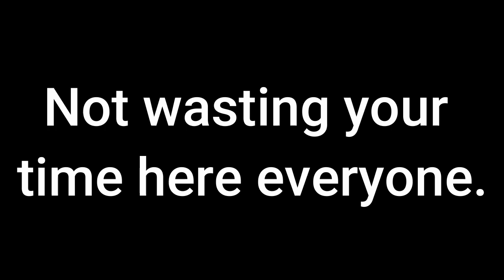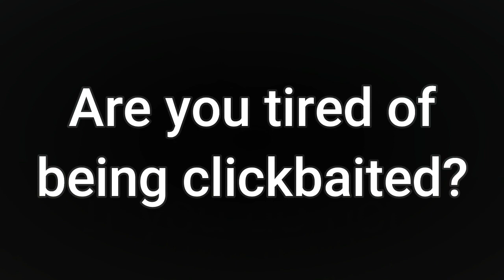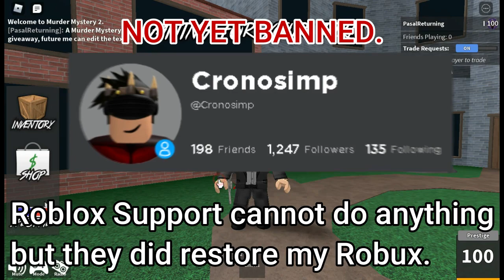Great Returning's Murder Mystery 2 Giveaway #1 (1P) (CLOSED)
Everyone I always like giving away stuff to people be it currency or items due to a fact that I was not given any even once throughout the years of being on Roblox hoping to win but either lose or scammed. I do not want that happening to other people, I do not want it so! Not what my friends and I have experienced so much wasted time dreaming of something big but ceased.

I kept mentioning that but really that did happen and it is worth mentioning it to those who has not heard it. I cease now until the next video about that scenario and back to the video's purpose! Thank you to ghost!#1335 on Discord for drawing me into her art style, very cute! I be keeping that for people and I to see have it on my favorite list! But I do keep all artworks, thank you again!

0:00 Great Returning Newest Intro #2
0:12 MM2 Giveaway Instructions
0:40 Unnecessary Background Details
2:23 MM2 Giveaway Proof And Details
3:20 Great Returning Newest Outro #2

I be doing a Murder Mystery 2 giveaway as seen by that title and thumbnail. I be doing it organized! I be doing it fair, no cheating whatsoever nor any fake news or even clickbait be on my videos! Unlike those people mentioned at the beginning off the video there, I will be doing not a Murder Mystery 2 code video but a giveaway about it, Aurora Knife and Sparkle Gun.

I am always bothred by those clickbait videos throughout YouTube, am I the one who notices people frustrations? Looking at the comments there are positive feedback of the video but I doubt that to be true since! I tried those clickbait videos myself on my own, their tricks or codes or whatever, they do not work! As for the moment, farewell everyone and have a great day.